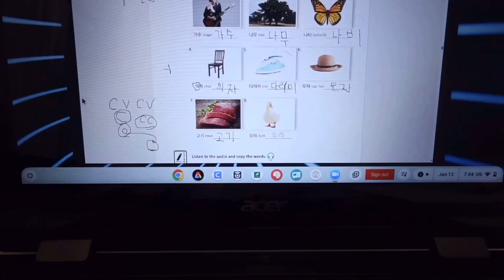First week of SUMMER vlog!! 🌴☀️🍉 *super productive*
This week was sooooo busy! But I was able to get a lot done! Balancing work, school, college work, exercising, and hanging out with friends is quite the balance, but I will try my best! :)

🩷 hi, I’m Brianna, you can call me Bri, and I like filming cute vlogs and lifestyle videos. I kind of do a little bit of everything, so I hope u enjoy! ♡~